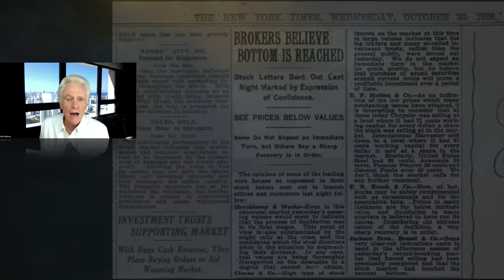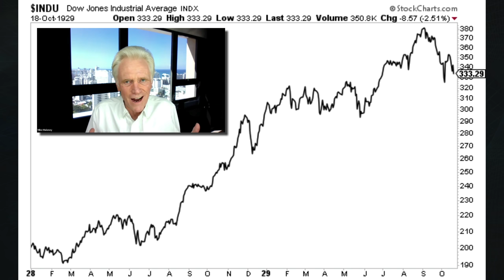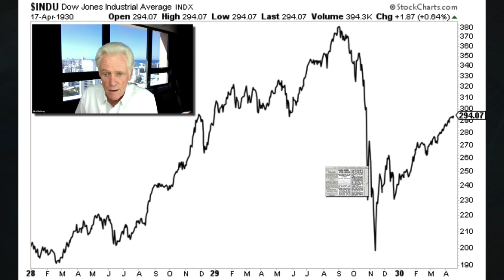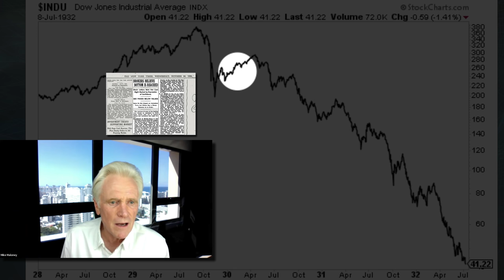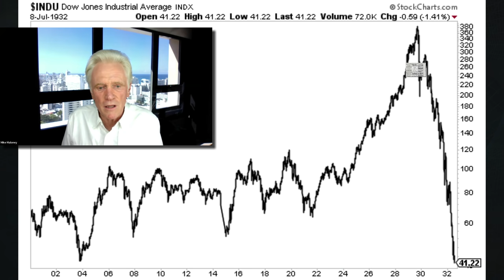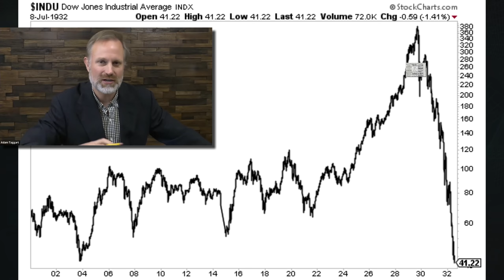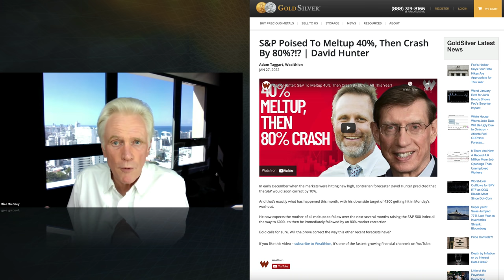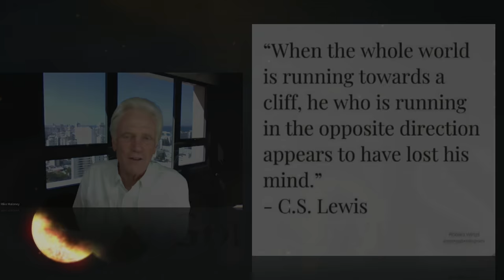A Crash OVER 80% is Coming - 'Roller Coaster Crash' Update w/ Mike Maloney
What is the logic behind the possibility of a market crash greater than 80%? As you’ll see in today’s must-watch video with Mike Maloney and Adam Taggart, it has happened before…and there is a good chance of it happening again. Link to Mike’s video that he recommends Adam's Wealthion interview with David Hunter Thanks for sharing and clicking that 'Like' button. For those wondering why our videos don't appear in their subscription feed immediately - we release our clips to our free weekly email readers first, then later we publish to YouTube. Sometimes it's just hours, sometimes it's a couple of days later. This is to encourage people to join our free newsletter - because one day, we may not have YouTube to rely on. As always, thank you for your support. M.